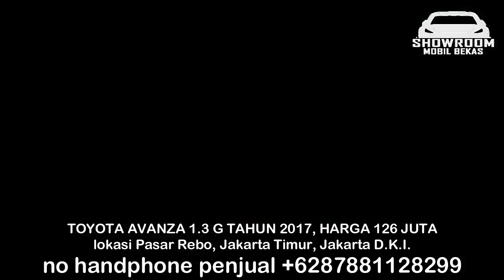HARGA MOBIL BEKAS TOYOTA AVANZA TAHUN 2016 - 2018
1. TOYOTA AVANZA 1.3 E TAHUN 2016, HARGA 50 JUTA

2. TOYOTA AVANZA 1.3 E TAHUN 2018, HARGA 70 JUTA

3. TOYOTA AVANZA 1.3 G TAHUN 2016, HARGA 100 JUTA

4. TOYOTA AVANZA 1.3 G TAHUN 2017, HARGA 120 JUTA

5. TOYOTA AVANZA 1.3 E TAHUN 2018, HARGA 125 JUTA

6. TOYOTA AVANZA 1.3 G TAHUN 2017, HARGA 126 JUTA

TERIMA KASIH